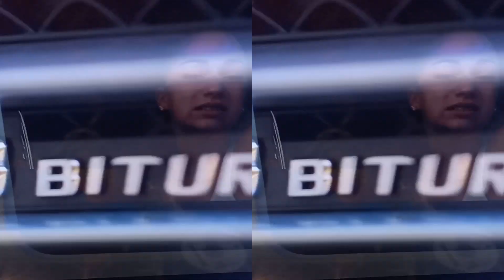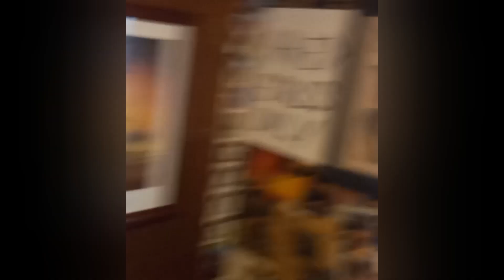Hii BiCH RETURNS 🦇 - ASTROSLUT🚀 (Official Music Video)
Hii BiCH RETURNS 🦇 - ASTROSLUT🚀 (Official Music Video) @ijuswannacdaddy @suckychuckyxd @elektric_mayhem